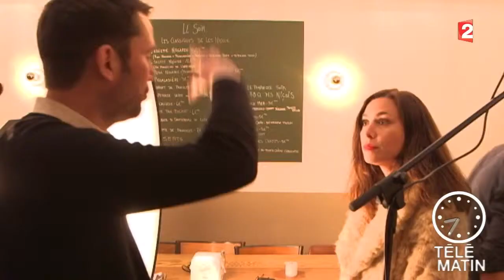Coulisses - Le festival Le Mas en péril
Partout dans la presse et sur le net, on voit apparaître des cartes de France des festivals annulés… fautes de moyens et de subventions…